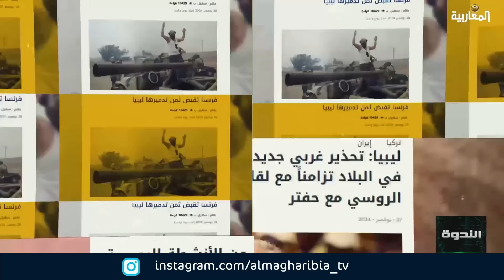تحذير غربي جديد من التغلغل الروسي في ليبيا.. ما موقع الجزائر ؟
بمشاركة :
رمضان أوراغ - مدير مركز الأوراس للدراسات الإستراتيجية
البشير الجويني - باحث في العلاقات الدولية
احمد معيوف - محلل سياسي